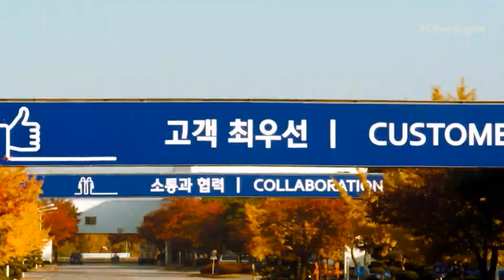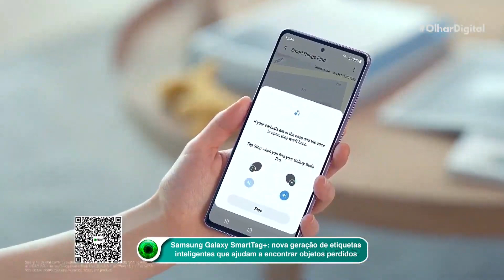Crise dos chips faz Hyundai paralisar produção em fábrica na Coreia do Sul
A crise global de chips fez mais uma vítima. Desta vez, a Hyundai anunciou que decidiu suspender a produção de sua fábrica na cidade de Asan, na Coreia do Sul. De acordo com a montadora, a suspensão foi motivada por “condições de fornecimento” de peças semicondutoras para unidades de controle do trem de força.